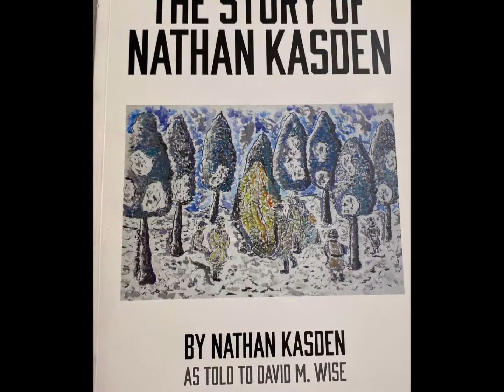Nathan - Nachum Kasdan April 21 2009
Survivor Nathan Kasdan shares his story of survival hiding in the woods as a young boy to escape the Nazis.  His life story was written in his book "The Fields Have Eyes" by David M. Wise.